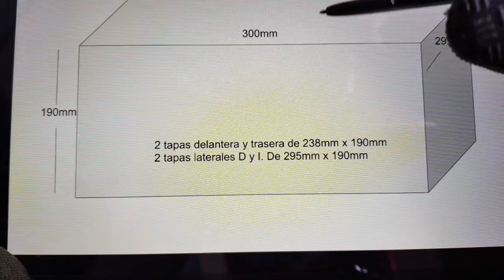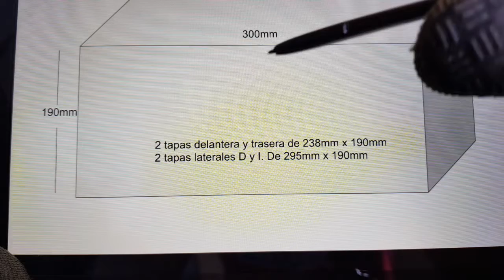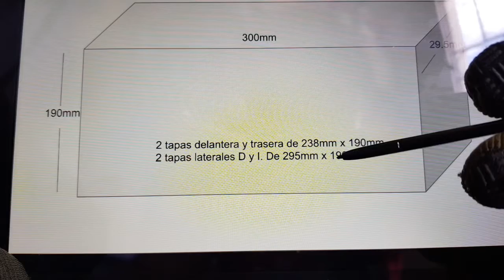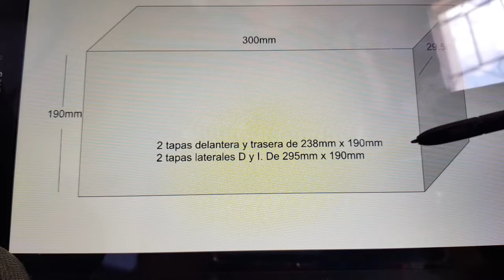Como Armar cajones para escritorio e instalar guias telescópicas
En esta ocasion realizaremos un cajon para un escritorio,  Utilizando la guia para cortes rectos para la sierra circular, y demostraremos la manera facil y sencilla como se cortan utilizando esta guia.

Recuerda que en emprendeathome pudes realizar grandes cosas desde tu casa.